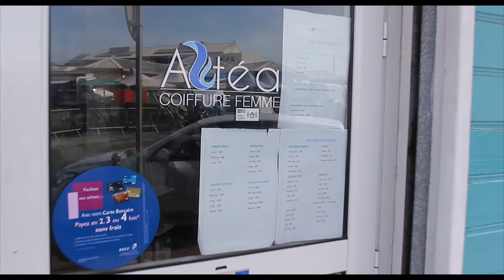Trash the Dress (Ti Kaz Foto)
Contact mariage ile de la Reunion (Cyril Sinapayen) Ti Kaz Photo